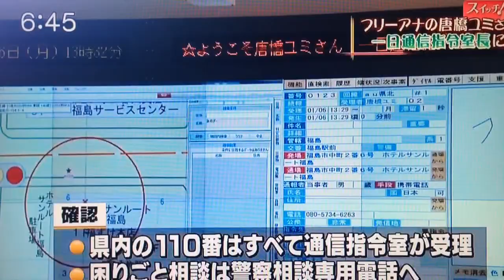警察官 唐橋ユミ 14.1.6(月)スイッチ@TUF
14.1.6(月)スイッチ@テレビユー福島

一日通信指令室長のユミたん。